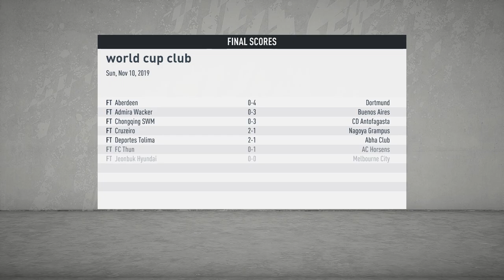Valencia vs Manchester United 2nd Leg | World Club Championships Match 27 | Gameplay FIFA 20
* FORMULA ONE